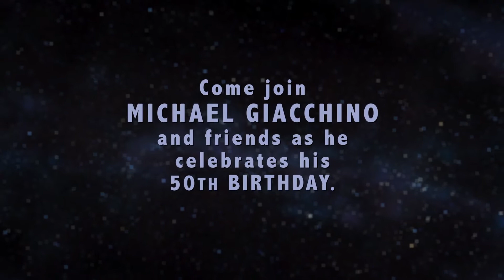Michael Giacchino at 50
Michael Giacchino, the Oscar® winning composer behind the unforgettable music of some of your favorite films in recent years will enjoy his first ever major career retrospective to mark his 50th birthday.